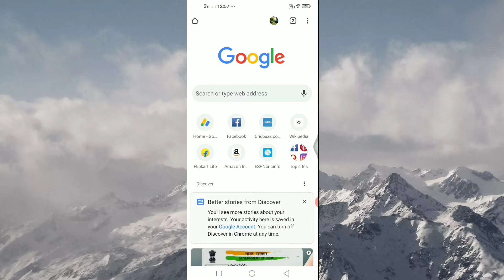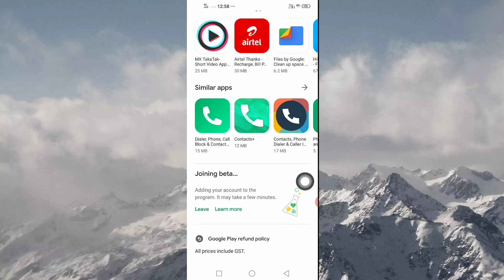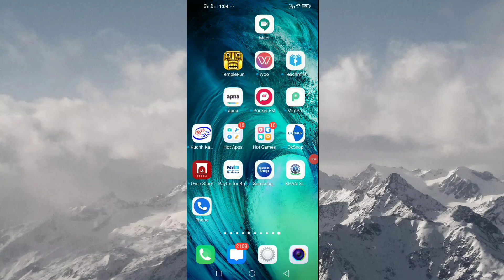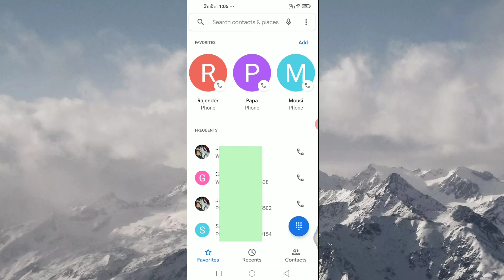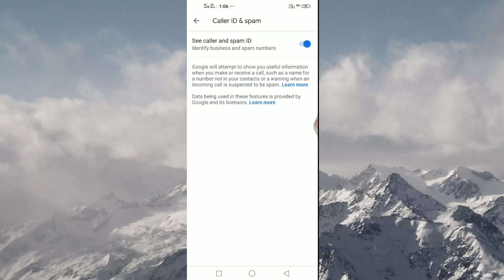google phone app | best caller ID App for Android | truecaller alternative |google veryfied call app